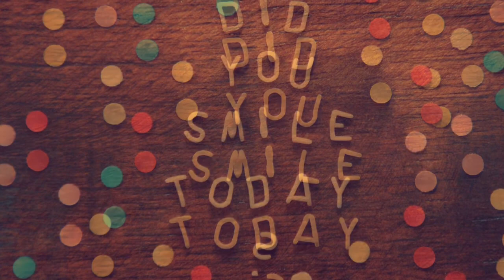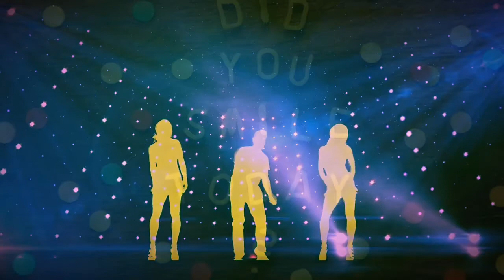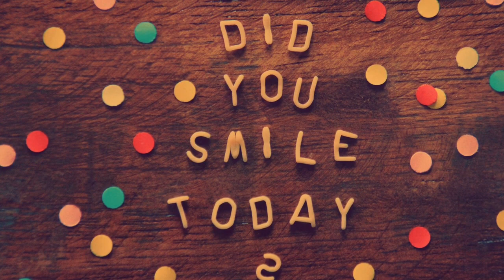[FREE] Guitar Type Beat "Uplifting" Emotional Pop Instrumental 2020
Thank you LOOPERMAN.COM FOR THE LOOPS